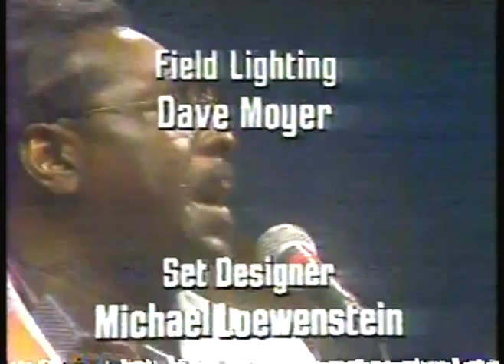Music - 1981 - Journey Live Tour With Albert King + Pinetop Perkins + Luther Allison + Jerry Portnoy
for the best and most extensive vintage MUSIC video library